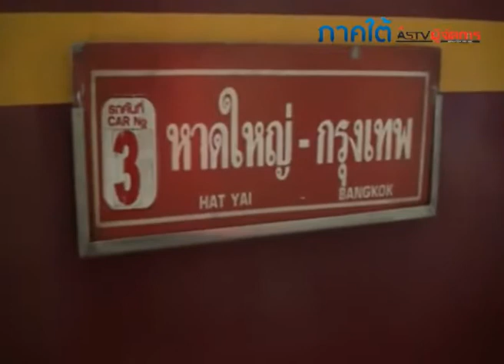ตร รถไฟ จับ 4 ชาวพม่าหนีเข้าเมือง หวังมาทำงานก่อสร้างที่หาดใหญ่